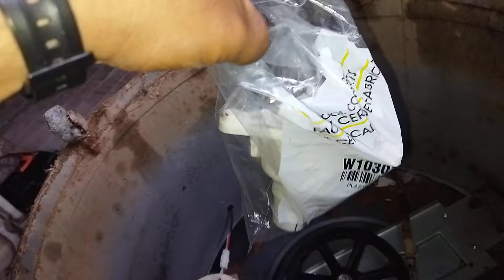mi lavadora redonda se pegó, no gira el agitador o aspa, pero se escucha que si trabaja. por que?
lavadora redonda acroos  22 kilos  transmision dañada, remplazo. falla  se trabo  el agitador